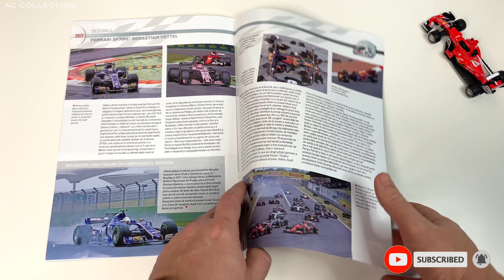1:43 Ferrari SF70H (2017) / Sebastian Vettel - Formula 1 The car collection (No. 07) - Centauria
Ferrari SF70H (2017)
Sebastian Vettel
(Formula 1 The car collection) - 1/43 scale
Number 07
Centauria / Gazeta Sporturilor